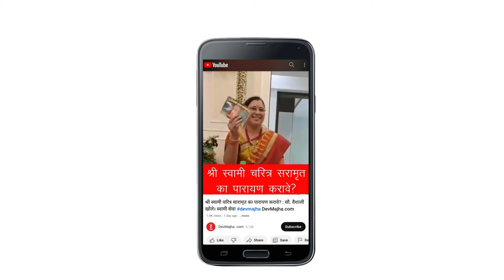सत्संग : करुणाष्टके 1/7 : स.भ. श्री.अजेय बुवा रामदासी devmajha devmaza देवमाझा DevMajha.com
सत्संग : करुणाष्टके 1/7
स.भ. श्री.अजेय बुवा रामदासी
DevMajha.com DevMaza.com dev maza swami samarth, dev maza, dev majha, dev maza shankar baba देव माझा देवमाझा devmaza devmajha devmajha devmaza swamisamarth swamimath देवमाझा puja vidhivrat video, marathi upaay, Daily marathi vlogsMarathi videoes, Informative video, Marathi Youtube channel Karunastake lecture bua ramdasi, Karunastake by Ramdas Swami, Ramdas Swami Literature,

Lyrics:
अनुदिन अनुतापें तापलों रामराया ।
परम दिनदयाळा नीरसी मोहमाया ।
अचपळ मन माझें नावरे आवरीतां ।
तुजविण शिण होतो धांव रे धांव आतां ॥१॥

भजनरहित रामा सर्वही जन्म गेला ।
स्वजनजनधनाचा व्यर्थ म्यां स्वार्थ केला ।
रघुपति मति माझी आपुलीशी करावी ।
सकळ त्यजुनि भावें कास तूझी धरावी ॥२॥

विषयजनितसूखें सौख्य होणार नाहीं ।
तुजविण रघुनाथा वोखटें सर्व कांहीं ।
रविकुळटिळका रे हीत माझें करावें ।
दुरित दुरि हरावें स्वस्वरूपीं भरावें ॥३॥

तनु मनु धनु माझें राघवा रूप तूझें ।
तुजविण मज वाटे सर्व संसार वोझें ।
प्रचळीत न करावी सर्वथा बुद्धि माझी ।
अचळ भजनलीळा लागली आस तूझी ॥४॥

चपळपण मनाचें मोडितां मोडवेना ।
सकळस्वजनमाया तोडितां तोडवेना ।
 घडि घडि विघडे हा निश्चयो अंतरींचा ।

म्हणवुनि करुणा हे बोलतों दीनवाचा ॥५॥

जळत हदय माझें जन्म कोटयानकोटी ।
मजवरि करुणेचा राघवा पूर लोटी ।
तळमळ निववी रे राम कारुण्यसिंधू ।
षडरिपुकुळ माझें तोडिं याचा विरोधू॥६॥

तुजविण करुणा हे कोण जाणेल माझी ।
सिणत सिणत पोटीं पाहिली वास तूझी ।
झडकरि झड घाली धांव पंचाननारे ।
तुजविण मज नेते जंबुकी वासना रे ॥७॥

सबळ जनक माझा राम लावण्यपेटी ।
म्हणवुनि मज पोटीं लागली आस मोठी ।
दिवस गणित बोटीं प्राण ठेऊनि कंठीं ।
अवचट मज भेटी होत घालीन मीठी ॥८॥

जननिजनक-माया लेंकरूं काय जाणे ।
पय न लगत मूखें हाणतां वत्स नेणे ।
जळधरकण आशा लागली चातकासी ।
हिमकर अवलोकी पक्षिया भूमिवासी ॥९॥

तुजविन मज तैसें जाहलें देवराया ।
विलग विषमकाळीं तूटली सर्व माया ।
सकळजनसखा तूं स्वामि आणीक नाहीं ।
वमक वमन जैसें त्यागिलें सर्व कांहीं ॥१०॥

स्वजनजनधनाचा कोण संतोष आहे ।
रघुपतिविण आता चित्त कोठें न राहे ।
जिवलग जिव घेती प्रेत सांडूनि देती ।
 विषय सकळ नेती मागुता जन्म देती ॥११॥

सकळ जन भवाचे आखिले वैभवाचे ।
जिवलग मग कैंचे चालतें हेंचि साचें ।
विलग विषमकाळीं सांडिती सर्व माळी ।
रघुविर सुखदाता सोडवी अंतकाळीं ॥१२॥

सुख सुख म्हणतां हें दु:ख ठाकूनि आलें ।
भजन सकळ गेलें चित्त दुश्र्चीत जालें ।
भ्रमित मन कळेना हीत तें आकळेना
परम कठिण देही देहबुद्धी वळेना ॥१३॥

उपरति मज रामीं जाहली पूर्ण कामीं ।
सकळभ्रमविरामीं राम विश्रामधामीं ।
घडि घडि मन आतां रामरूपीं भरावें ।
रविकुळटिळका रे आपुलेंसें करावें ॥१४॥

जळचर जळवासी नेणती त्या जळासी ।
निशिदिन तुजपाशीं चूकलों गूणरासी ।
भुमिधरनिगमांसी वर्णवेना जयांसी ।
सकळभुवनवासी भेटि हे रामदासीं ॥१५॥

॥ जयजय रघुवीर समर्थ ॥